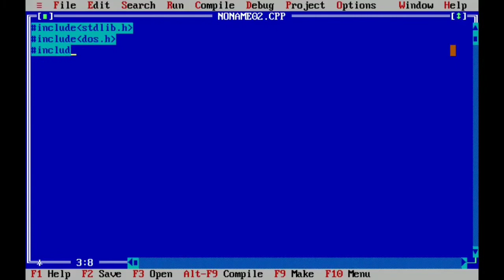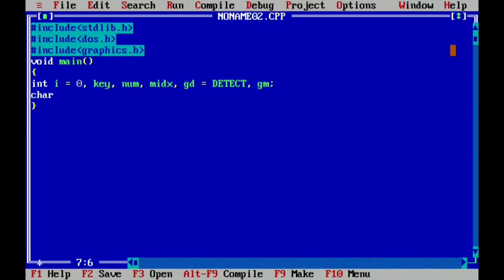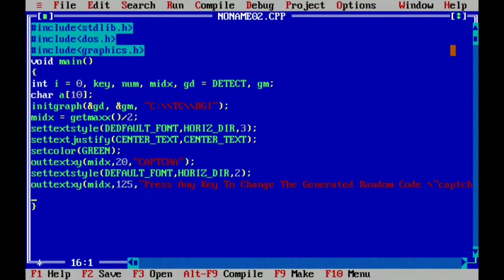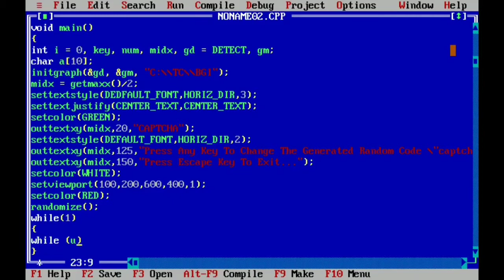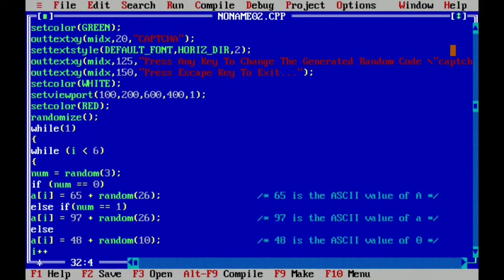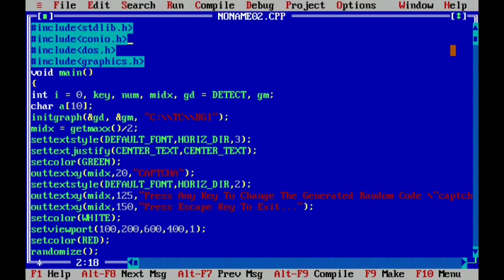How To Create CAPTCHA Animation in C Or C++ (Computer Graphics)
Hello Everyone, In this video, I am going to show you "How To Create CAPTCHA Animation in C++ (Computer Graphics)".

Hope you like this video and Have a nice day..!!!

About Us: This channel is managed by Simplify Learn Programming and aims to share video content about Program and some Graphics Programming, some of which are self-produced. I hope you enjoy what I share here.